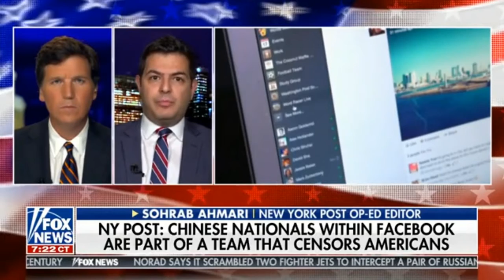Facebooks Censorship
Who Does Censorship